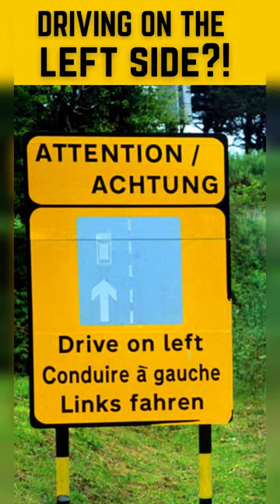Why do the British drive on the left?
Have you ever wondered why in Britain and all of its former colonies driving on the left side of the road is the law? Well now you will know where driving on the left side of the road comes from!

The practice of driving on the left side of the road is believed to date back to ancient Rome. Romans steered their carts and chariots with the left hand, to free up the right hand so they could use weapons in a case of enemy attacks. This carried over into medieval Europe, the mounted knights would ride their horses on the left side of the roads to keep the right hand free and be able to draw their swords at short notice. In 1773, the British government passed measures to make left-hand traffic the law.